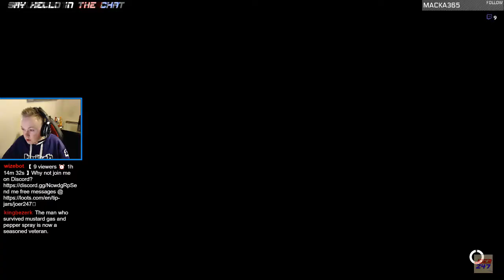Let's Play Forza Horizon 3! (Part 81)